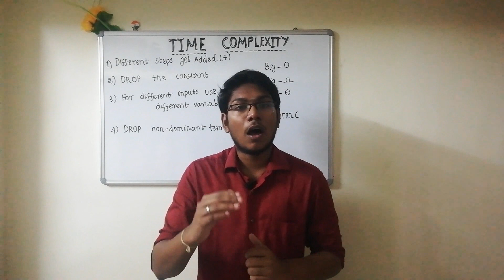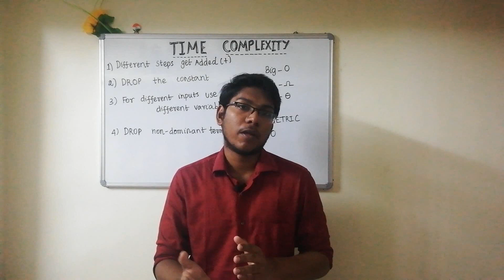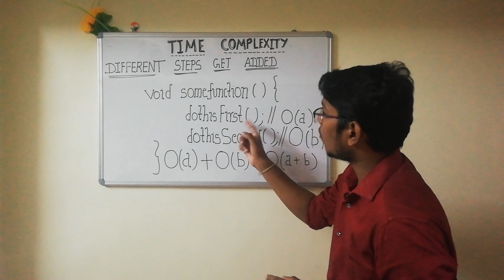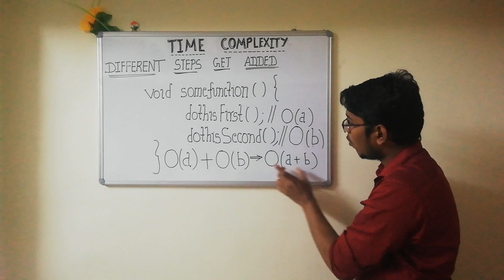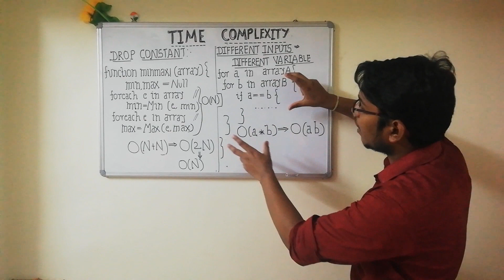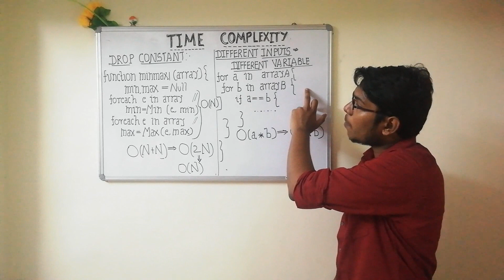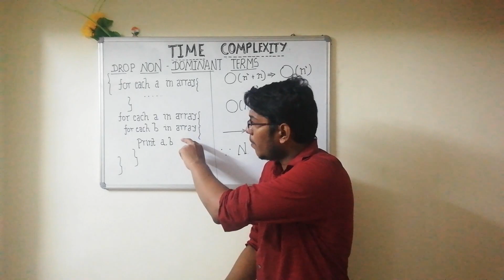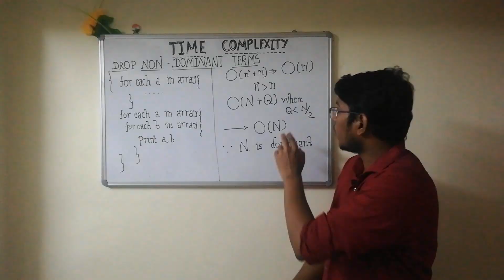Big O Time Complexity (Tamil Explanation) | TOP Coders | Theory Or Practical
This video covers the following:

0:10 Introduction to Time Complexity and Big O
2:28 Different steps get added
3:38 Drop the constant
4:39 Different inputs Different Variables
6:18 Drop non-dominant terms